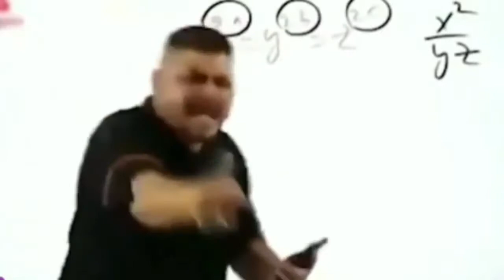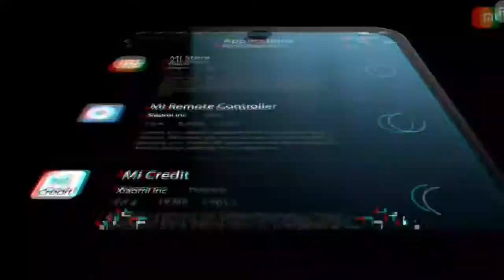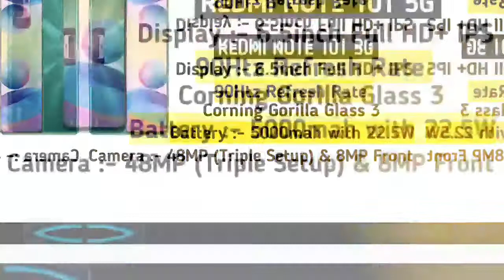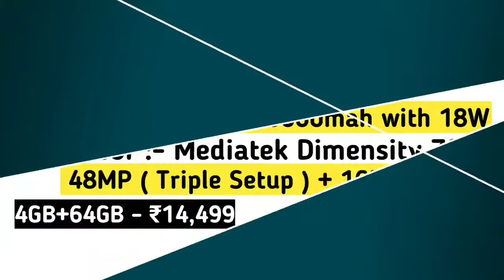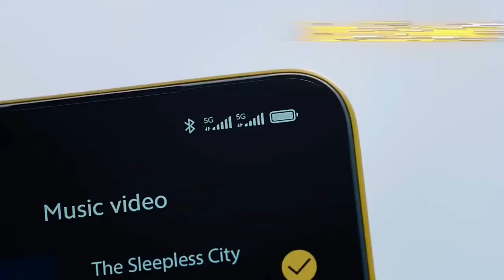Top 5 best 5g gaming phone under 15000 | Best Smartphone for Gaming under 15000 in 2021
Top 5 Best 5G Gaming Phones Under 15k in 2021 | Best Smartphone for Gaming in 2021 | DbTekh

REDMI NOTE 10T 5G
REALME NARZO 30 5G
REALME 8 5G

5g phone under 15000
5g mobile under 15000
best 5g sartphone under 15000
best gaming sartphone under 15000
phone under 15000,mobile under 15000